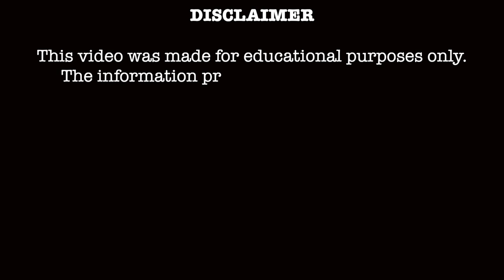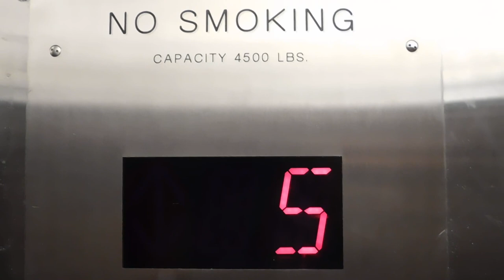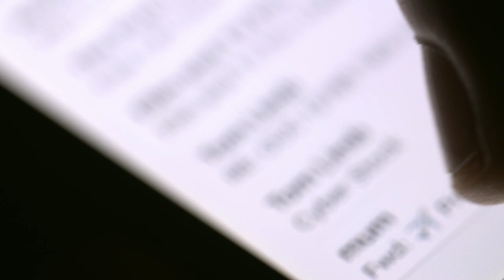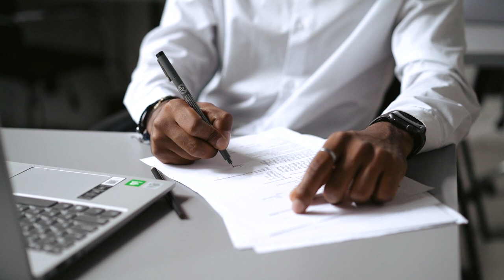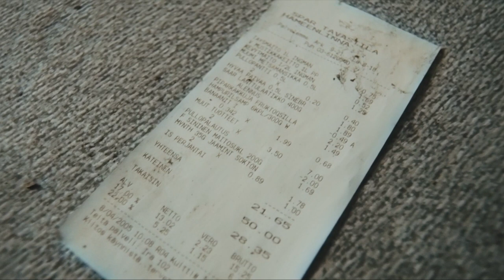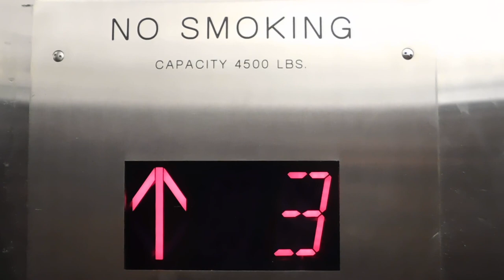The Horrifying Murder of Fahim Saleh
Today's case takes us to the Big Apple and into the successful life and tragic death of a young, self-made millionaire and entrepreneur, 33-year-old Fahim Saleh. May he rest in paradise and his family receive due justice. More content underway.